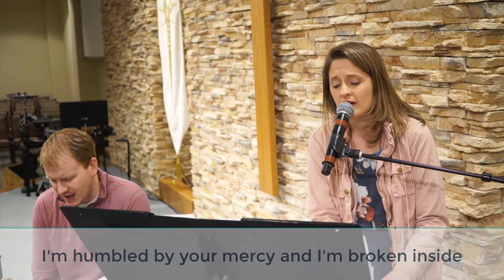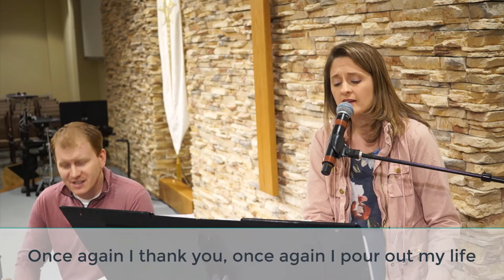Good Friday Readings & Songs